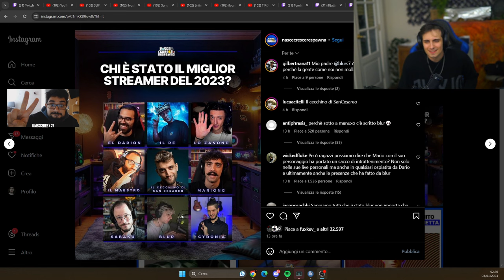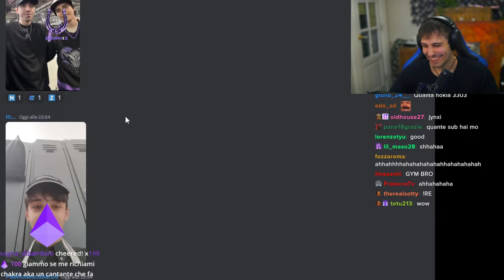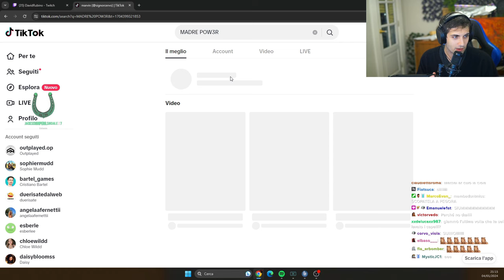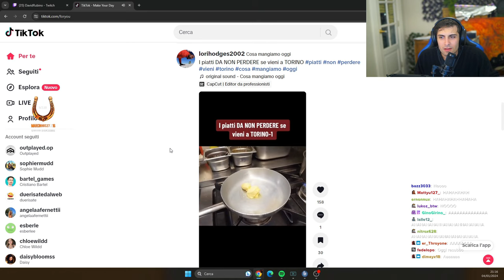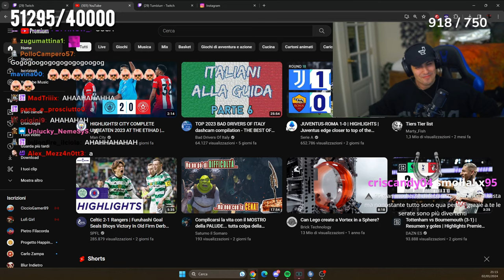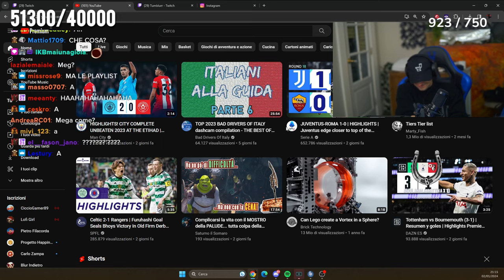BLUR E LE PLAYLIST 🤬 - BEST OF BLUR